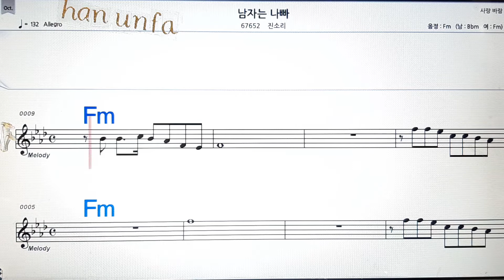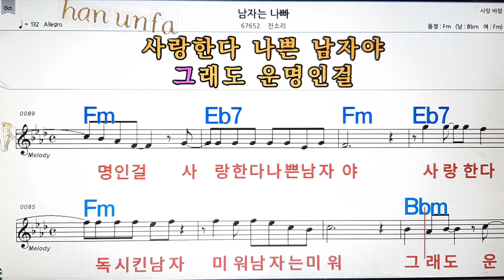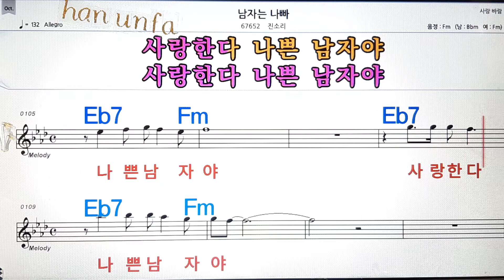남자는 나빠/진소리💋노래방, 통기타 , 코드 큰악보, 가라오케, 반주💖Karaoke, Sheet Music, Chord, MR